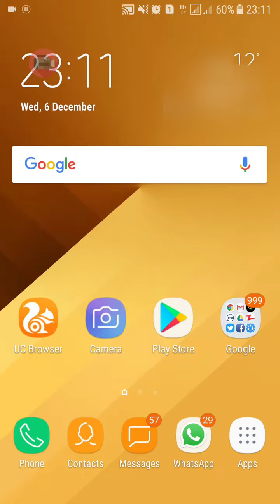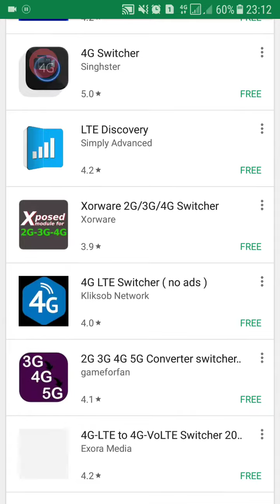How to Change into 4G Only or LTE Network Only on Samsung Devices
4G LTE Only mode settings
how to switch 4g lte only
4G Only or LTE Network Only
It is a very simple Method just follow the steps in this Video.

Important Note:

It works only in SIM 1 Slot
U cannot make & receive calls in 4G Only Network
Ur Handset must have Capable to 4G

Thanx